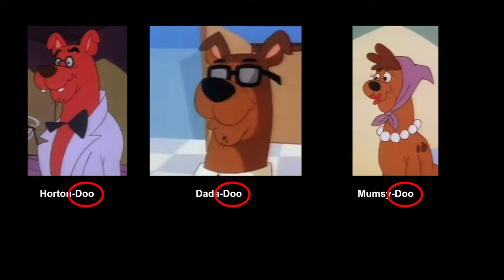The Horton-Doo Character Archive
In this video I go through Horton-Doo's role in the Scooby-Doo Franchise